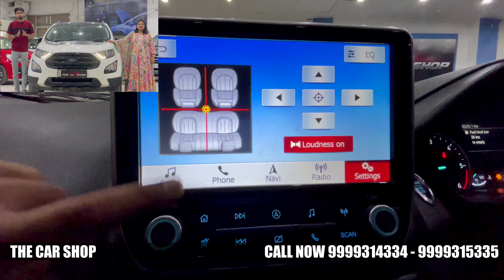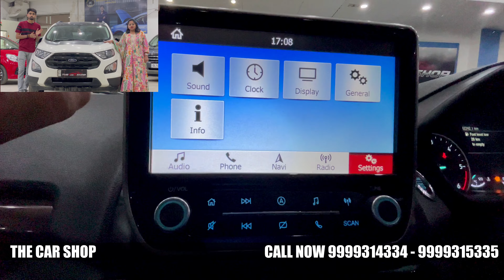Ford Ecosport Thunder For Sale | Best Offer | Finance Available | With Sunroof Killer Deal To Buy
👉 Facebook.com/thecarshop.in

In This Video We brought You Ford Ecosport Thunder
High In Demand
Best Deal To Buy
Cheapest Price
100 % Genuine Product
Mahindra First Choice Authorized Dealership
GENUINE SERVICE RECORD
Best Deal
Top Notch Condition
100 % Guarantee On Cars
Finance available All Over India

- Address : 3/43 Rajendra Nagar sector 5 Ghaziabad Sahibabad Landmark - Aman Banquet Hall
- Nearest Metro Station : Major Mohit Sharma Rajendra Nagar

Buy Car with Trust And Warranty / Guarantee
Sell your car from your doorstep in just 7 minutes

Certified Used Cars

With warranty of 2 years

All brands are available

30+ Cars in the showroom